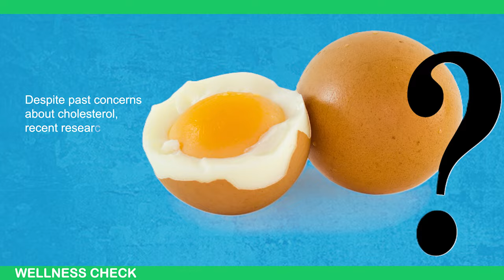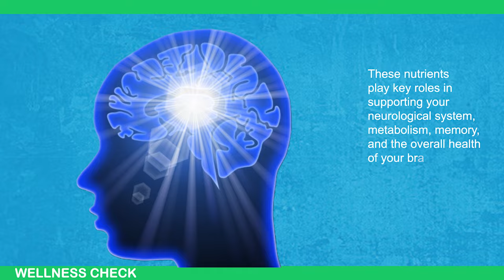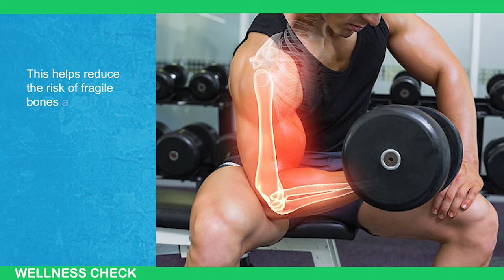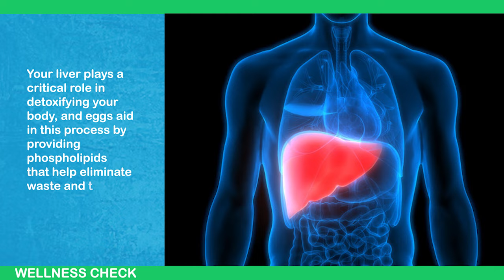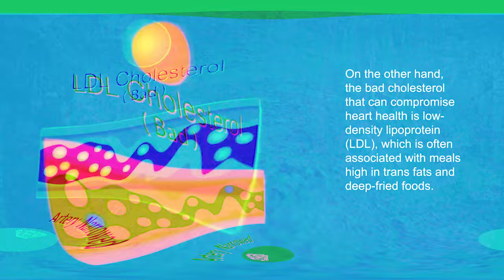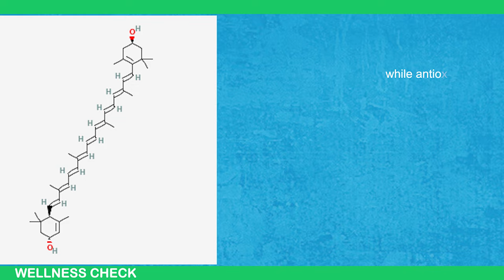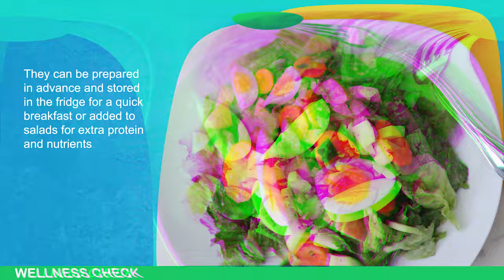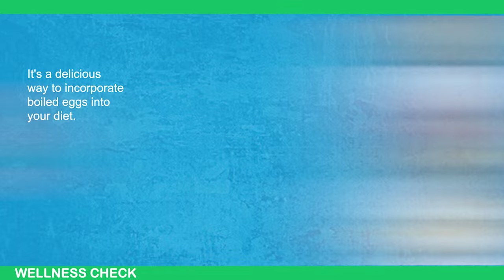NEWLY DISCOVERED Benefits of Eating 2 Boiled Eggs Daily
Today, we're delving into the effects of a simple dietary habit: eating 2 boiled eggs every day. 🍳 Have you ever wondered how this routine impacts your body? Join us as we explore the surprising benefits and potential drawbacks of incorporating boiled eggs into your daily diet.

In this video, we'll cover:

The nutritional value of boiled eggs
How eating 2 eggs daily can affect your health
Benefits for weight management and muscle building
Potential concerns such as cholesterol levels
Expert insights and scientific studies on egg consumption
Tips for incorporating eggs into a balanced diet
Whether you're a fan of eggs or curious about their effects, this video is a must-watch! Stay informed about your dietary choices and discover the facts behind this common food item.

Let's uncover the truth about what happens to your body when you eat 2 boiled eggs every day! 🥚💪